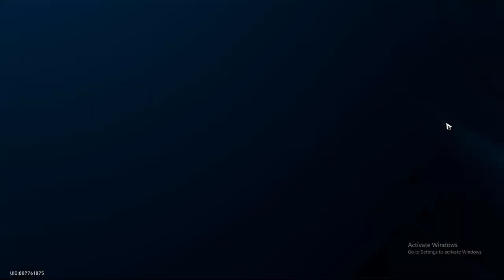HSR Adv Mission - Simulated Universe, Second Closed Beta